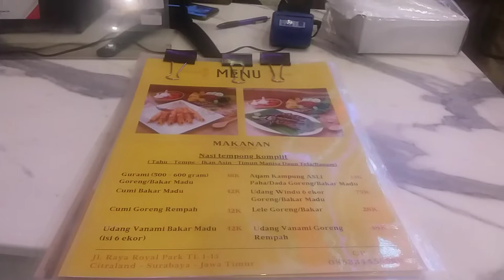Lalapan Tempong Soerabaja Seafood dan Ikan bakar - Surabaya East Java Indonesia